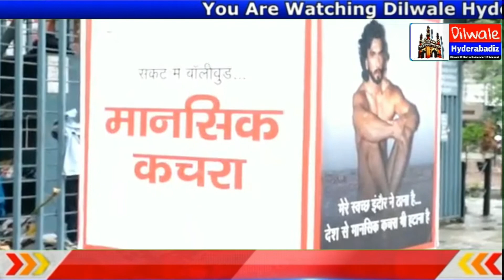Indore NGO 'donates' clothes to Ranveer Singh following actor's nude photoshoot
An NGO in Indore organizes a clothes donation drive for actor Ranveer Singh after his naked photoshoot calling him a mental patient

 Amidst outrage and buzz over Ranveer Singh's nude photoshoot, residents of Indore started donating clothes to the Bollywood actor. With a nude picture showing him dumping clothes in a box and the caption.
That 'Bollywood is in danger' mental garbage.